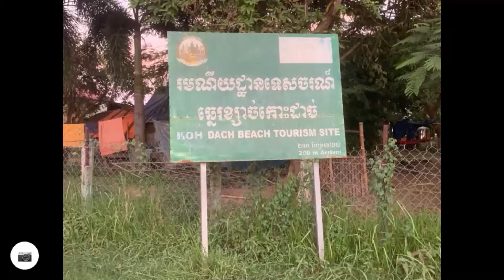Koh Dach beach, Phnom Penh, Cambodia, weekend ride, December 12, 2021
Koh dach, Kandal is a picturesque island located on the banks of Mekong River, on the upstream of Phnom Penh. Kandal is one of the provinces in Cambodia offering a vast range of sightseeing places and historical sites. Koh dach, Kandal is one of the popular tourist destinations in the province as well as in Cambodia. The entire area of Koh dach island covers 30 square kilometers of land lying on the shores of Mekong River. The travelers, who want a break from the buys and hectic life, can land to this secluded and sleepy island. The tourists can reach the island within a minute from Phnom Penh by availing boats. The island is located on the National Road No. 6a in Kon Dach Commune.

The visitors arriving at the island can have ample opportunities to have fresh air and recreation. The riverside resort is an ideal destination for the people seeking peace and silence. The visitors can have abundant of traditional handicrafts like silk weaving, pottery, dyeing and wood carving. If they want to buy these local articles, they can pay a visit to the local workshops and street shops as well as handicraft center. The tourists can also have an insight of the local villages and the lifestyle of the villagers living near the Mekong River by touring this part of the city. There are satisfying arrangements for riding cruise boat and enjoy swimming. The island is also a perfect venue for excursion, day trip and picnic.

The island is famed as an important silk weaving center. The handicraft production is one of the most famous attractions for the tourists. The commune of Koh Dach involves 5 villages, known as Koh Dach, Kbal Koh, Lvea, Chong Koh and Neah village. The prominent occupation of the local villagers consists of: Planting sub-product crop such as corn, sesame, bean and banana Planting fruit tree Manufacturing mosquito net, silk sarong, phamuong, Hol, silk krama and running small businesses There are three pagodas located in the commune of Koh Duch, such as: Ampor Phal ,Kra Pumpich ,Sa Maki kbal koh travel.mapsofworld.com provides you on-line description of Koh dach, Kandal.